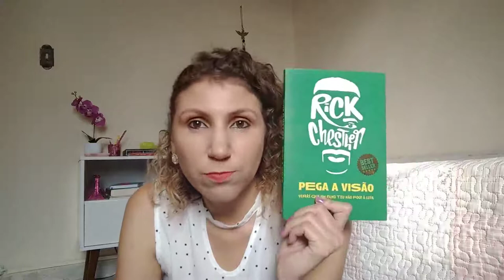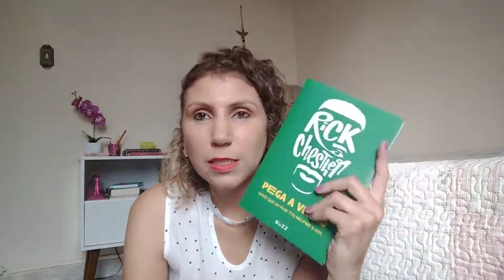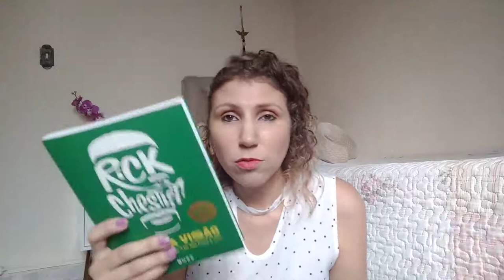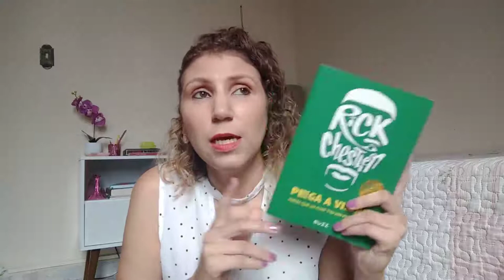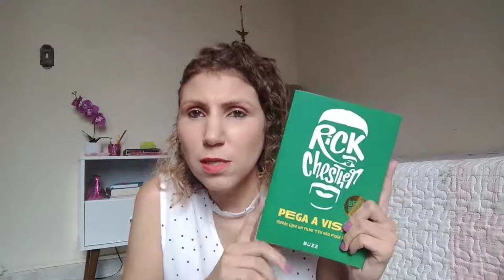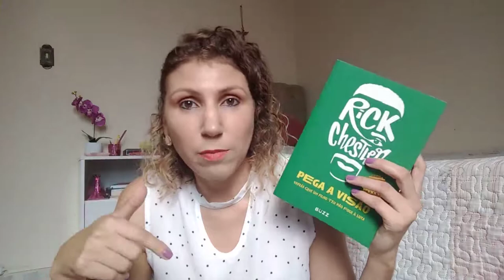Pega a visão RESENHA [BLOG MUDEI DE IDEIA ~ ANA PAULA CANDIDO]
Quer indicação de um livro de empreendedorismo como muita motivação? Confira na resenha de Pega a Visão, do Rick Chesther.

Livro:
Pega a Visão
Autor:
Rick Chesther
Editora:
Buzz
Páginas:
208